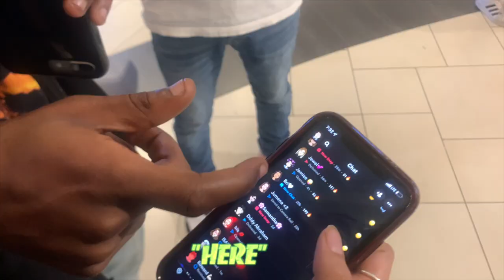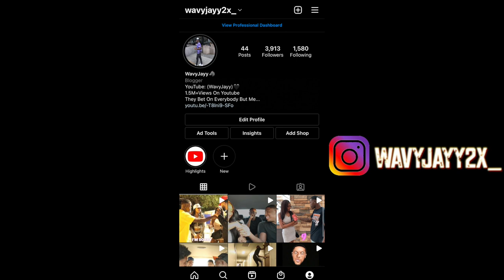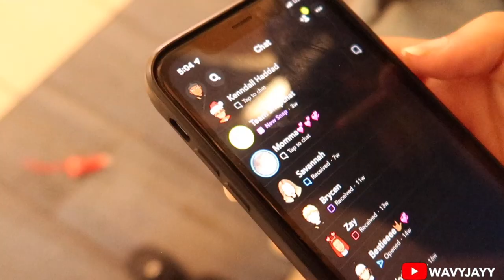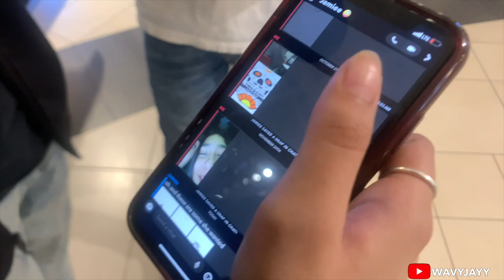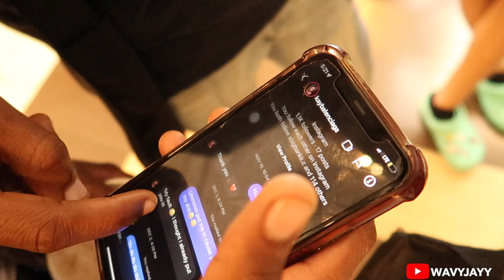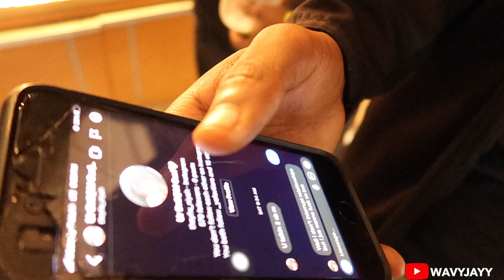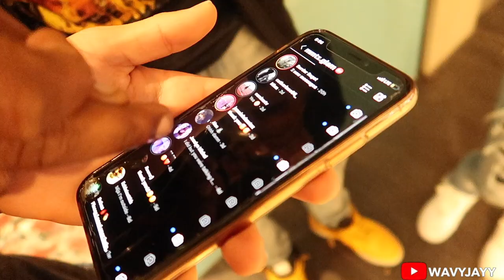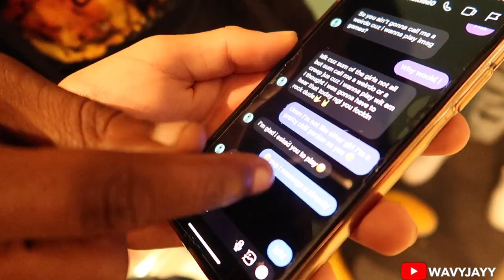HAVING COUPLES SWITCH PHONES *Loyalty Test* 💔Public Interview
Making Couples Switch Phones Public Interview Must Watch I Filmed A Having Couples Switch  Phones *Loyalty Test *